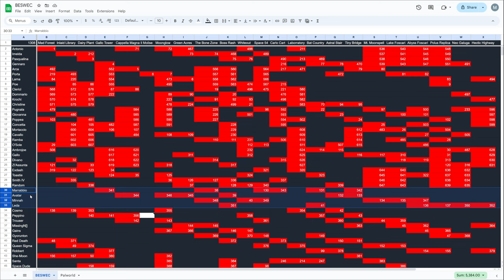Vampire Survivors Toastie Super-carries the Team? BESWEC 263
Toastie super-carries the team this go around in Vampire Survivors BESWEC 263.  Mezzying around with some of the weakest characters makes the gameplay a challenge but Toastie carries it out with the dark arcana Crystal Cries fixing his health issues.  Exdash does a bit, Smith IV horses around and Random is there.  Operation Guns Neo Galuga gets pulled down, though Big Fuzz will endure, Polus Replica from Emergency Meeting can't stop Toastie; Lake Foscari from Tides of the Foscari gets a good tour and Mt. Moonspell from Legacy of the Moonspell stakes out where it's warm.

00:00:00  Toastie Tanks the Reaper Effortlessly
00:00:24  Three Ghosts and a Question Mark on Neo Galuga
00:20:19  Toastie Gets Ripped on Polus Replica
00:40:25  Down by the Lake Foscari
00:58:38  Camping Out on Mt. Moonspell
01:16:27  Tally Check-off.  647 Down, 1,308 to Go
01:18:02  Thanks and Thumbnail